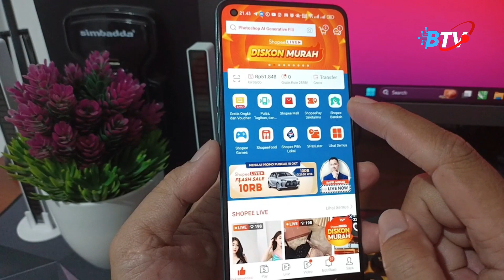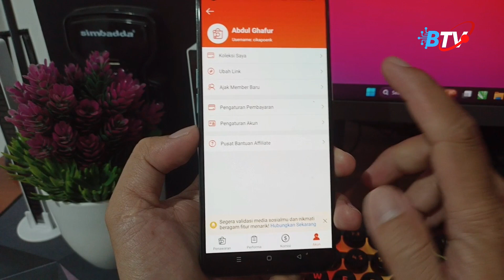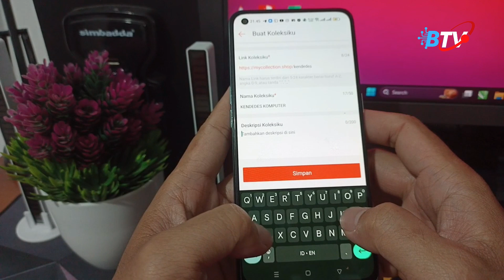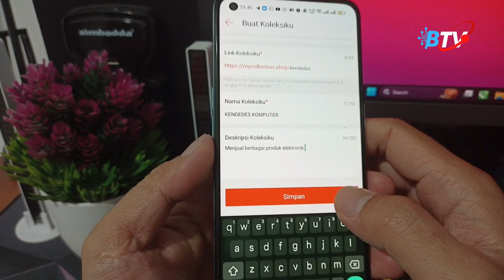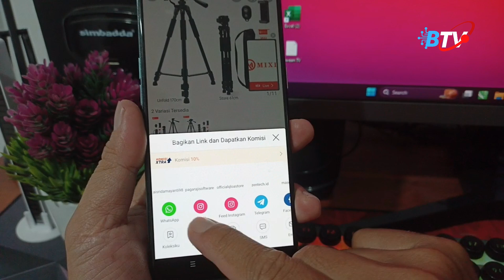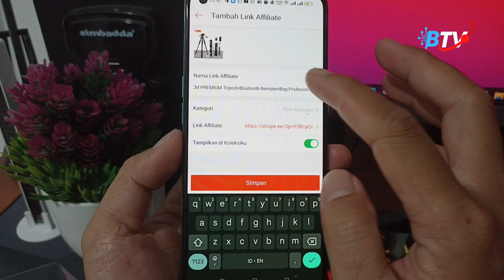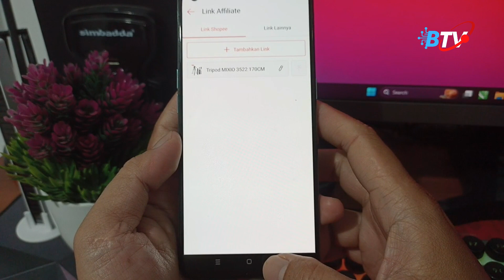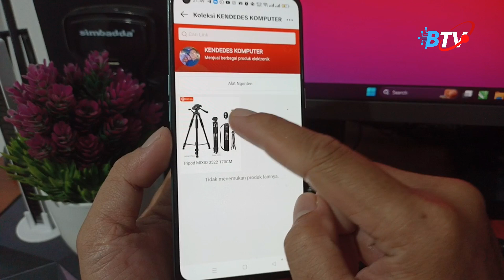Cara Membuat mycollection.shop Shopee Affiliate Lengkap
Di video ini kami memberikan tutorial cara membuat cara membuat mycollection.shop shopee affiliate yang sekarang lagi viral menggantikan tiktok shop. Jika Anda sudah terdaftar di shopee affiliate Anda sudah tidak perlu daftar lagi untuk membuat mycollection shopee. Di sini anda bisa membuat koleksi produk afiliate Anda. Disini anda juga bisa menambahkan deskripsi dan sebagainya simak tutorialnya sampai selesai.

Di video ini saya memberikan tutorial cara membuat mecollection.shop shopee affiliate lengkap. Jika Anda sudah terdaftar di Shopee Affilite maka anda tidak perlu daftar lagi untuk membuat link mycollection shopee silahkan simak panduannya sampai selesai.

Abdul Ghafur